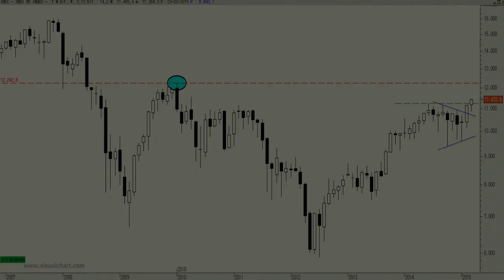Vídeo análisis técnico del Ibex 35